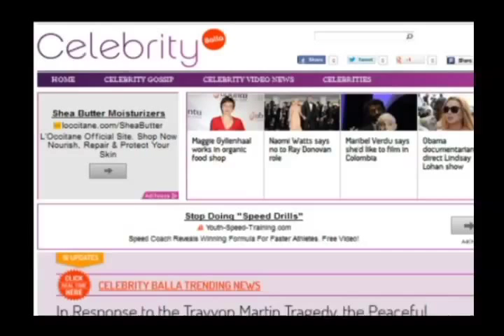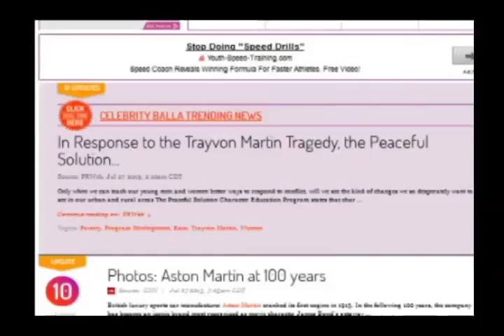YPN News 07-27-2013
1. San Diego Mayor Bob Filner accused of sexual assault
2. New York Senator Anthony Wiener texted sexually explicit photos of himself
3. Israel-Palestinian peace talks to start? Kerry, Livni, Erekad
4. Celebrity web page-comment regarding Trevon Martin and The Peaceful Solution
5. Stop All War comment